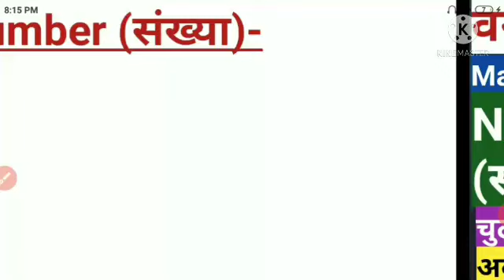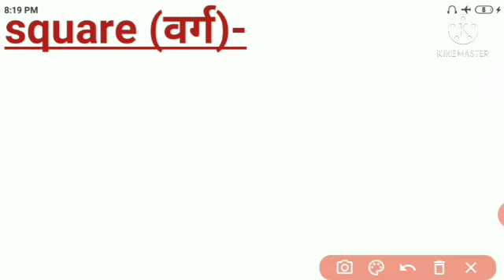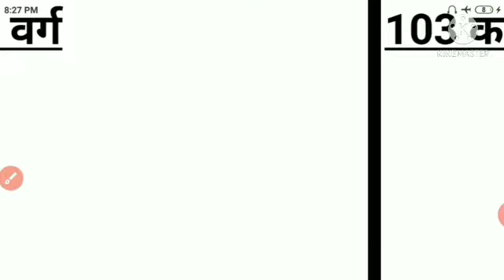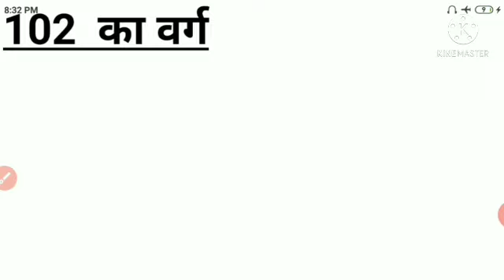Number system full chapter || vanrakshak maths || vanpal maths || square root trick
In this video we will discuss about a very important chapter of mathematics which is named as number system.this chapter is very important for all types of government exams.by this video you can easily learn about this chapter.in this video we will discuss about square roots of a number.this is very important topic of mathematics.so by these points of views this video is very important for those students which are preparing for these exams.so you should watch this video and share this video to everyone so that they can easily prepare for their exams.
आज की इस वीडियो में हम सामान्य गणित के अत्यंत महत्वपूर्ण प्रश्नों के बारे में चर्चा करेंगे।इस वीडियो में हम गणित के एक अध्याय का अध्ययन करेंगे जिसका नाम है संख्या पद्धति।इस वीडियो में हम किसी भी संख्या का वर्ग निकालने के तरीके के बारे में अध्ययन करेंगे।यह वीडियो सभी प्रकार की सरकारी परीक्षाओं के लिए अत्यंत महत्वपूर्ण है।तो इस दृष्टिकोण से यह वीडियो उन सभी छात्रों के लिए अत्यंत महत्वपूर्ण है जो इन परीक्षाओं की तैयारी कर रहे हैं।
rajasthan vanrakshak maths
rajasthan vanpal maths
rajasthan vanrakshak syllabus
rajasthan vanpal syllabus
number system full chapter in hindi
number system full chapter of maths
Sharma reasoning classes
rajasthan new vacancies 2021
rajasthan gram sewak vaccancy
rajasthan sub inspector vaccancy
rajasthan dairy department vaccancy
rajasthan electrical department vaccancy